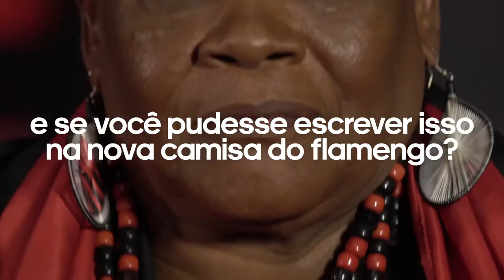OmantoEhMeu - Dona Zica